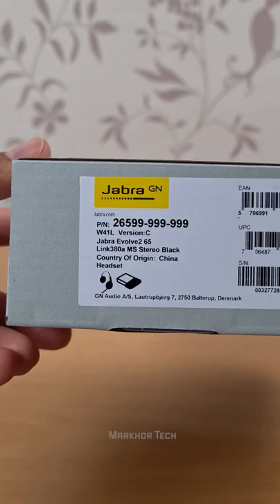It is the BEST Office Headset?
Quick unboxing of Jabra Evolve2 65 wireless headset. It has 3-microphone call technology, noise-isolating design, up to 37 hours battery life, 40mm speakers and certified for MS Teams.

Twitter.com/markhor2015
Instagram.com/MarkhorTech
Tiktok.com/@MarkhorTech
Facebook.com/MarkhorTech